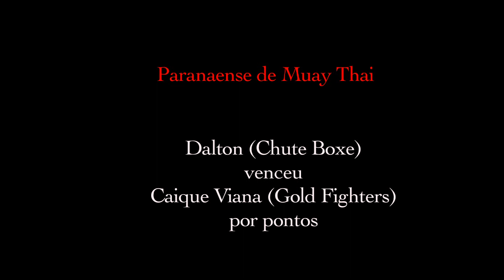PR de Muay Thai - Dalton (Chute Boxe) x Caique (Gold Fighters)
paranaense de muay thai